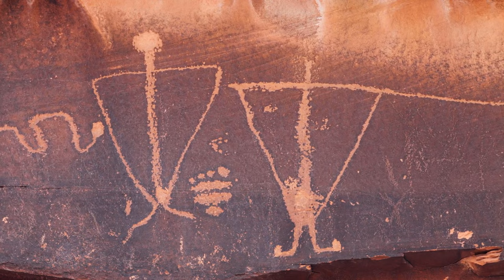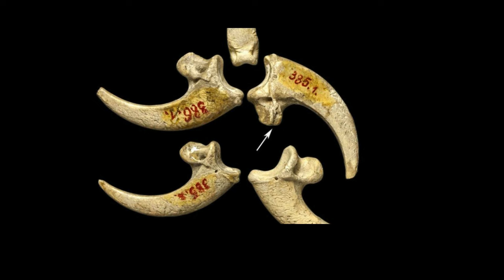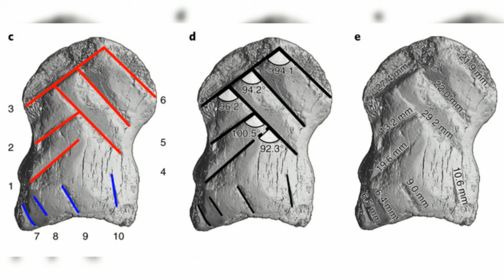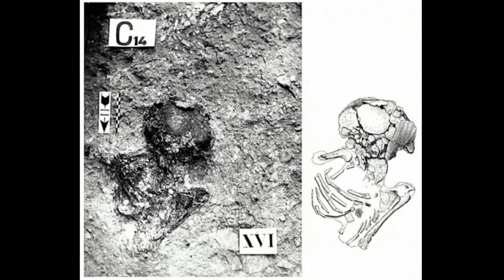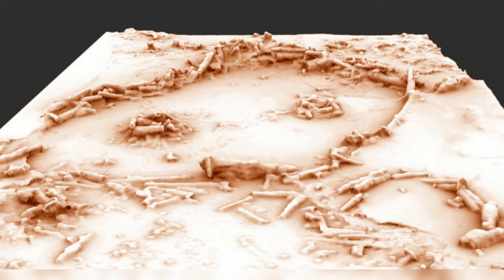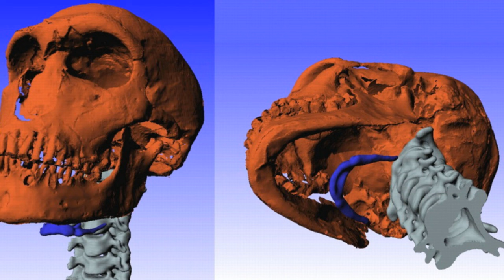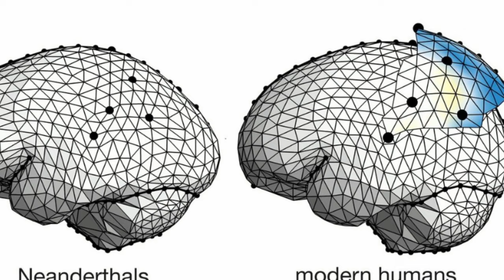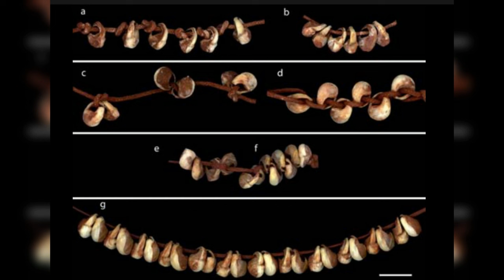Exploring the Depths of Neanderthal Symbolism: Art, Language, and Beyond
In this video we look at Neanderthal Symbolism ranging from cave paintings, bone engravings, language their burial practices and much more, how it compare to homo sapiens or modern humans.

Timecodes
0:00 - Intro
1:27 - Cave Art
3:54 - Ornaments
5:37 - Bone engravings
7:26 - Ochre pigment
8:44 - Hand Stencils
10:58 - Burial Practice
14:07 - Music
15:53 - Ritual Site
17:55 - Language
20:35 - Comparison to Homo Sapiens